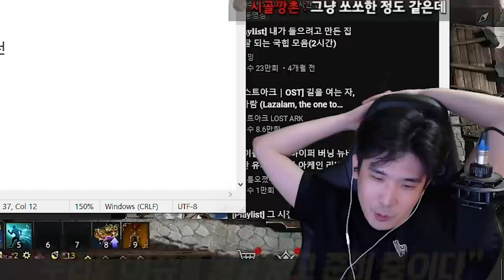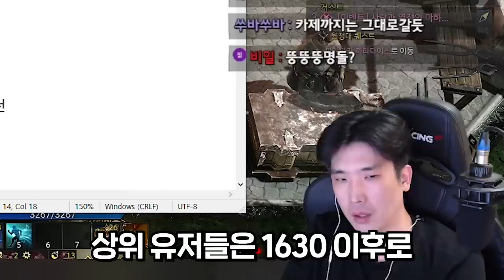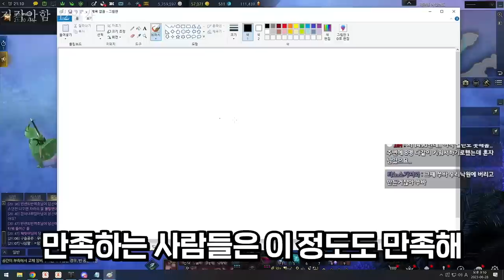로아온 그 후.. 긴급 방송 리뷰 [로스트아크]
▶편집
  - 댐핏님